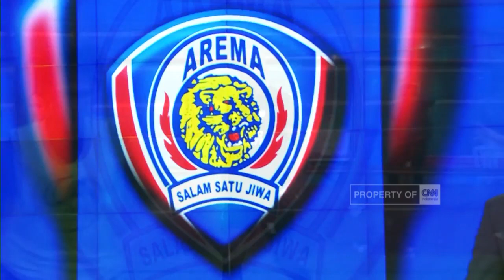Huan Pablo Fino , "Marque Player" Arema Mulai Berlatih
Marquee Player Arema, Huan Pablo Fino mulai mengikuti latihan rutin bersama pemain lokal lainnya. Dalam latihan ini, pelatih Arema, Aji Santoso, puas lantaran Huan Pablo Fino bisa beradaptasi dengan cepat. Ia pun optimistis, bisa mengandalkan pemain yang pernah memperkuat Galatasaray dan A-S Monaco ini.